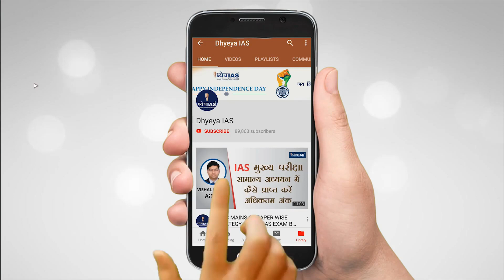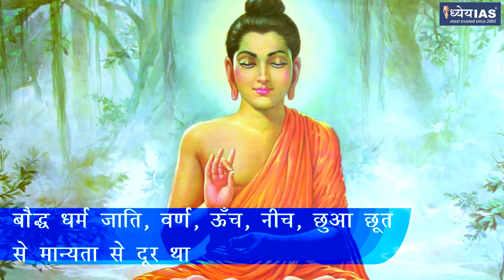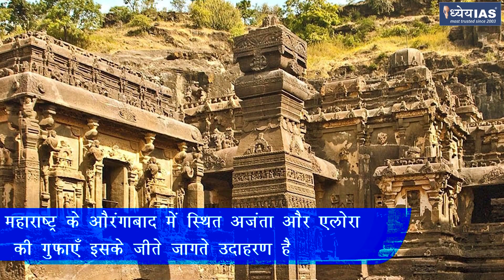KALA AUR SANSKRITI: buddhist sculpture: CHAITYA AND VIHARA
कला और संस्कृति के इस कार्यक्रम में आज हम चर्चा करेंगे  चैत्य और विहार के बारे में  ।  कुछ शैल कृत बौद्ध गुफाओं को चैत्य कहते हैं। जबकि अन्य को विहार। दोनो में मूल अंतर यह है कि चैत्य पूजा स्थल होते हैं  जबकि विहार निवास स्थल होते हैं। चैत्य का शाब्दिक अर्थ होता है चिता सम्बन्धी।शवदाह के पश्चात बचे हुये अवशेषों को भूमि में गाड़कर जो समाधियाँ बनाई जाती हैं  उसे प्रारम्भ में चैत्य या स्तूप कहा गया। इन समधियों में महापुरुषो के धातु अवशेष सुरक्षित थे। अतः चैत्य उपासना के केंद्र बन गए। चैत्य के समीप ही भिक्षुओं को रहने के लिए आवास बनाये गए जिन्हें विहार कहते हैं ।

SCRIPT AND VOICE: DIVYANSH SHUKLA
GRAPHICS: PANKAJ, IMRAN KHAN
TECHNICAL SUPPORT: WASEEF KHAN